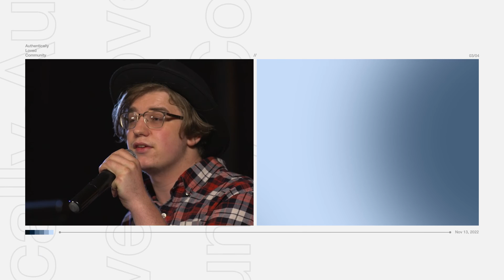Let's Give | November 13, 2022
It's the big one this week.  We're talking about your treasure or money.  Pastor Roger is back to continue our series on stewardship.  Join Us!

To stay up to date with the latest announcements visit the church